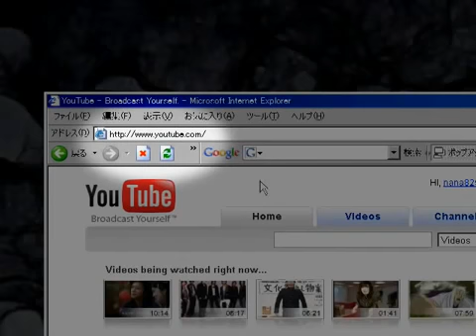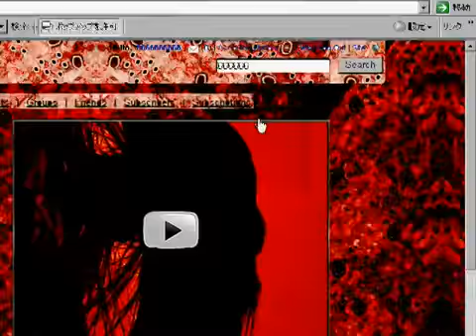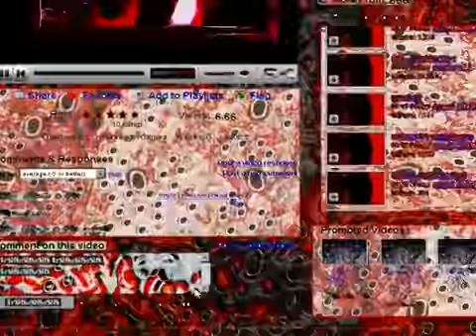username666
username:666
Historia :se dice que cuando youtube se creo en 2005 uno de sus trabajoderes y/o administradores estaba subiendo material pertubador con videos cada vez mas raros,Al Final hackeo su cuenta Modificandola justo como queria,luego los ADMINISTRADORES de Youtube lo BANNEARON y ahi termino o eso creian,luego un usuario de Youtube "nana" creo un video mostrando como acceder a este usuario (se cree que 666 hackeo el internet y encontro una forma de que la gente accediera).Para acceder NANA ase lo siguiente:
2-Se muestra que el usuario esta baneado.
3-nana actualiza el ordenador 33 veces y el youtube se pone rojo
4-nana actualiza el ordenador 66 veces y entra en la cuenta de 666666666
5-Nana vee estos videos.